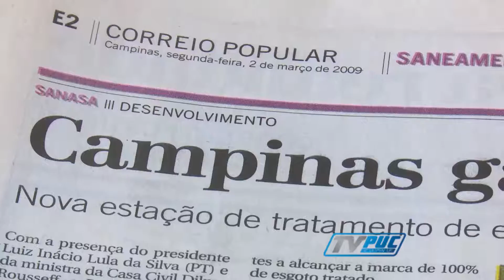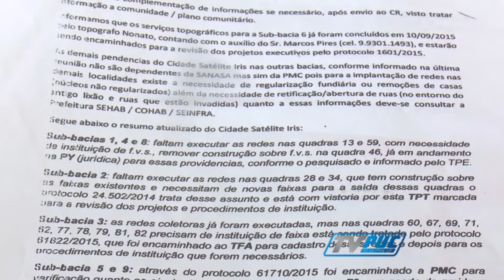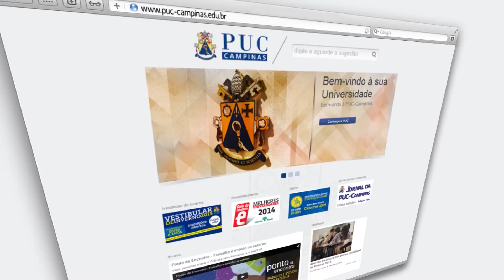Ponto de Encontro - Campanha da Fraternidade: saneamento básico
Este ano o foco da Campanha da Fraternidade é o saneamento básico. Muitas famílias no Brasil e na nossa região ainda não tem acesso à esse serviço básico que é garantido por lei. Nesta edição do Ponto de Encontro o professor e coordenador da Campanha da Fraternidade da Arquidiocese de Campinas João Vicente Silva e o professor da Faculdade de Engenharia Ambiental da PUC-Campinas João Paulo Coelho discutem sobre o tema. Assista aqui!